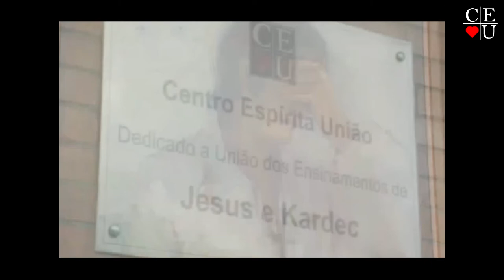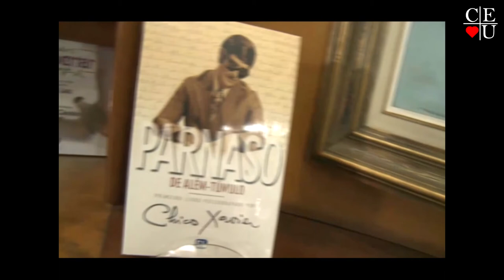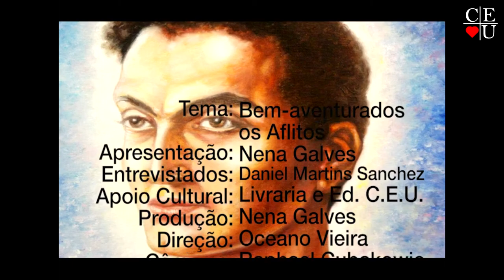Bem-aventurados os Aflitos, apresentado por Nena Galves e Daniel Martins Sanchez, Vida Além da Vida.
Bem-aventurados os Aflitos, programa apresentado por Nena Galves e Daniel Martins Sanchez no Vida Além da Vida.

Apresentação: Nena Galves e Daniel Martins Sanchez
Tema: Bem-aventurados os Aflitos

Data da gravação: 16/07/2016
Tempo: 26:02
Programa: 247